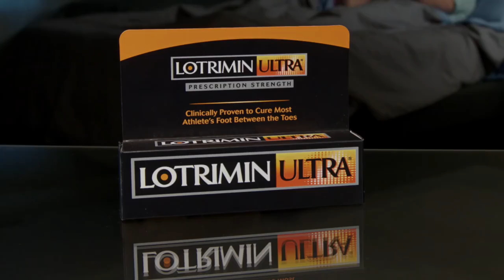PANDEMIC APRIL FOOLS ON WIFE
tried fooling wife while in light of the global pandemic